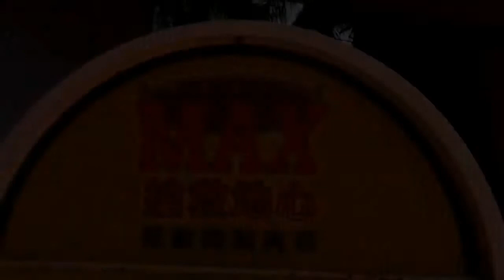The TOP 10 Most Dangerous ROLLER COASTERS!!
Hello everyone, hope you are all doing well. This video will show you "The TOP 10 Most Dangerous ROLLER COASTERS!!".

Reminder, this is not meant to scare anyone from going on a roller coaster.
Mistakes happen sometimes.